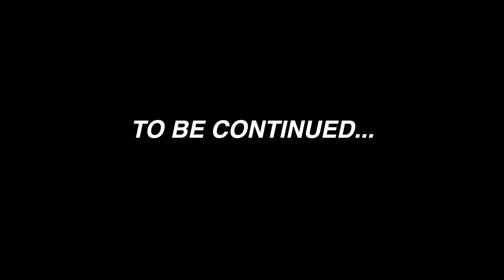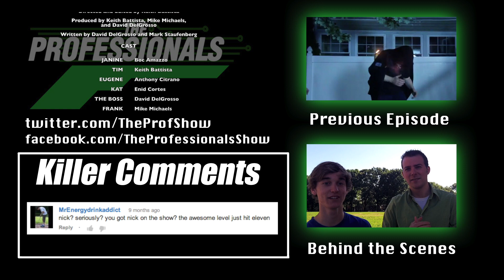THE PROFESSIONALS - S2E15: "Investor X" feat. Steve Burns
THE PROFESSIONALS returns with guest star Steve Burns - aka "Steve" from Blue's Clues!

Season 1 DVD now on Amazon.com!